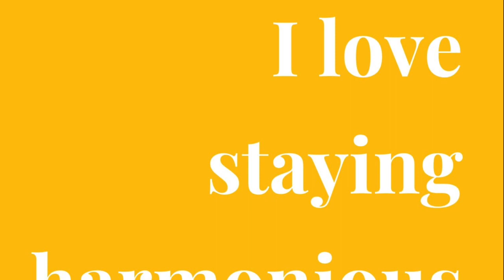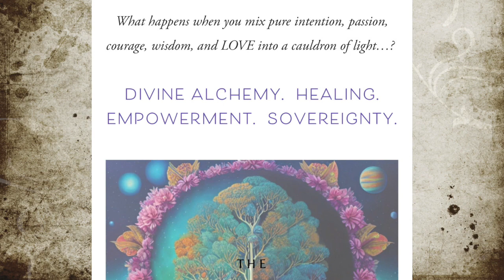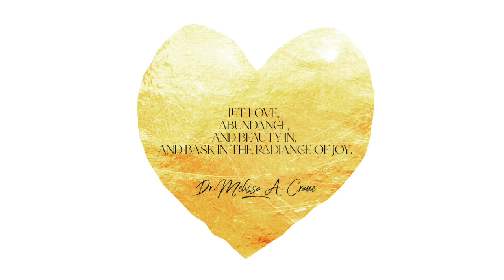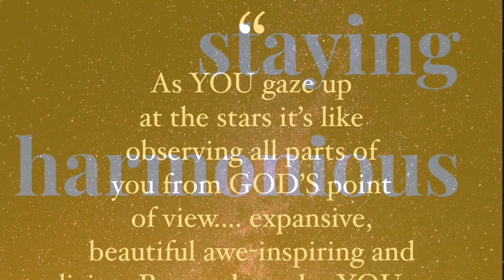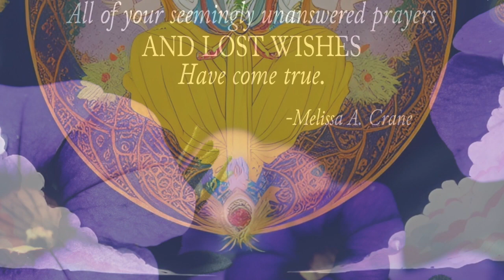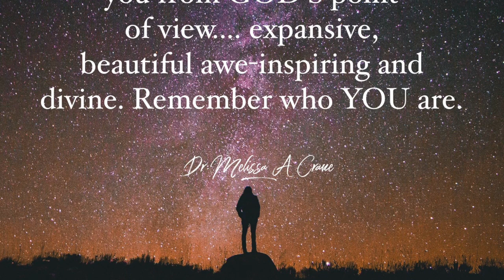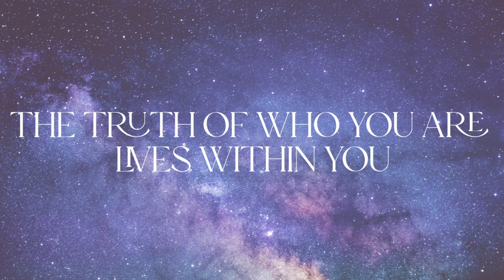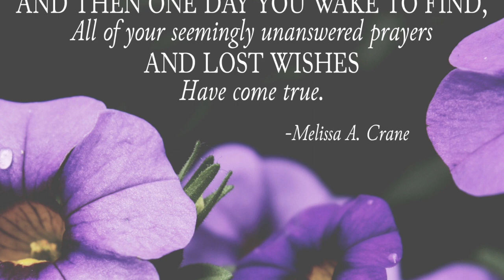Alchemy of Simplicity: Energetic Themes & Guided Journey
As part of the weekly Khora @heartbasedreality offering, @melissacranedcmshhp3 and Jason guide us through the collective energies, current Gene Keys, the Unified Chakra Technique, and a guided channeled light transmission.

This week we discussed the Mercury retrograde in Taurus (ending 5/14/23), Jupiter entering Taurus (5/16), and how it speaks to and beautifully reflects the 23rd Gene Key: Alchemy of Simplicity.

Listen is to participate in the Unified Chakra Technique and then be guided on a full-body healing journey. This transmission guides us into the simplicity of the senses. A Taurean earthly realm where we can beautifully connect with our intuition and body. It activates and attuned our field to the “God Sound.” This transmission channels the Living Light and invites it into our cellular structures and divine blueprint.

0:00 Intro/Astro talk
15:45 23rd Gene Key
31:17 Unified Chakra Technique
41:45 Guided Healing Journey

PLEASE HYDRATE well after listening to the session as this is POWERFUL clearing work!!

To reserve your space for the upcoming  New Moon Virtual Circle of Radiance,

Other services, healing transmissions, offerings, and resources can be found

Learn more about Reiki healing sessions, Spiritual Coaching, and more

To learn more about Corinna Springer and to explore all of what is offered within the Khora community,